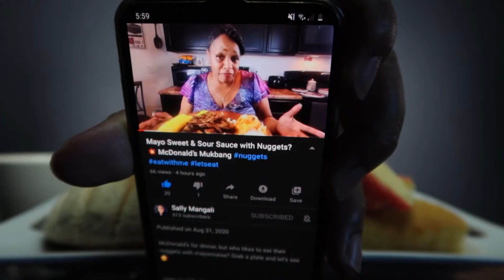Conchas Mexicanas Mukbang | Would You Let Your Man Pay Another Girl's Bills?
Hey, my Buus. Take off your shoes and have a seat.

Call Interim Police Chief Robert Schroeder at & demand he complete the investigation immediately & turn it over to Breonna's lawyers & the Attorney General.

I'm in the process of rebranding this channel. I have struggled with depression & with the fear of expressing my truths & being judged for it. Creating content & pushing it out onto the Youtube platform has been an exercise for me to embrace myself & get thicker skin. If you take anything away from watching my content, I hope it’s that everyone has a voice. Although I don’t like the idea of editing people’s expressions, I ask that when you all are in my comment section, that you remain respectful to each other.